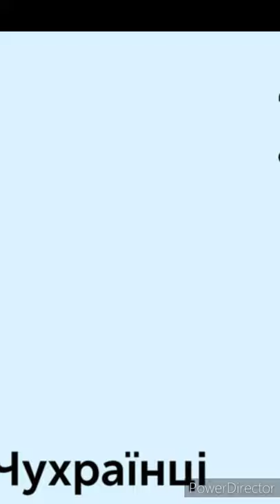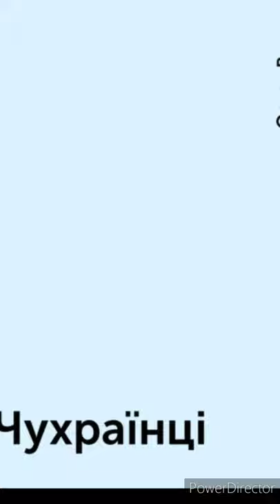"Чухраїнці"//Остап Вишня//Шкільна програма 11 клас